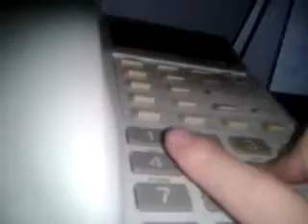Prank call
Hi